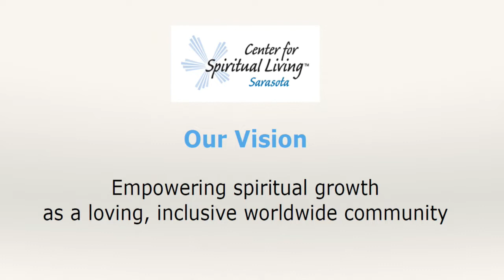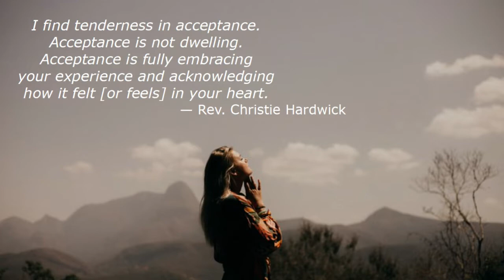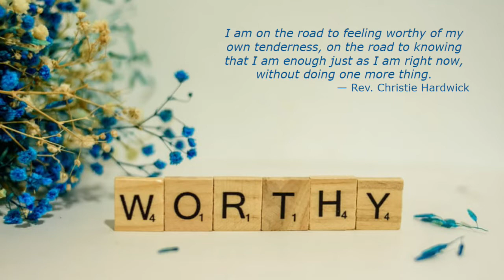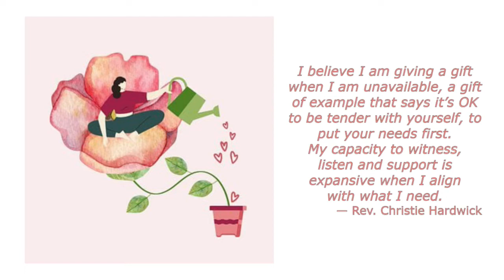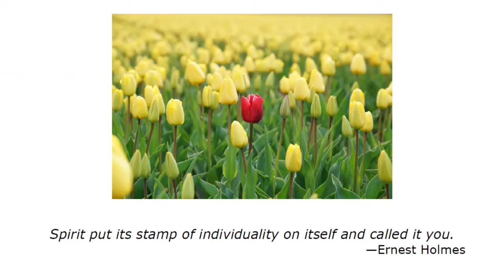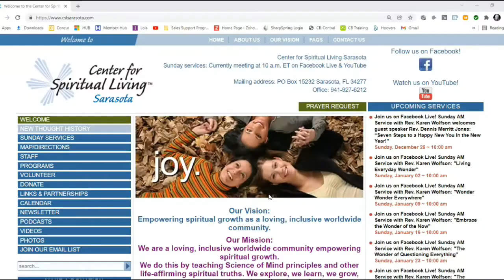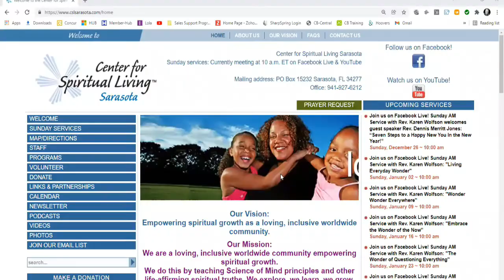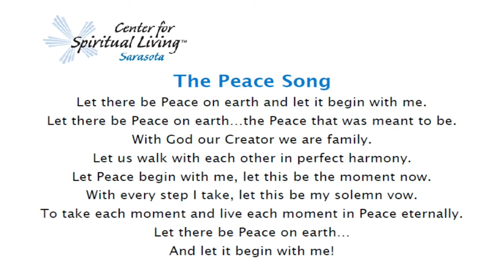"Radical Self-Tenderness" (part 1) - Rev. Karen Wolfson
join us this Sunday Aug. 14th at 10am for an uplifting message from Rev. Karen Wolfson titled: "Radical Self-Tenderness" part 1

music performed by Fawny Frost and Bob Teesdale